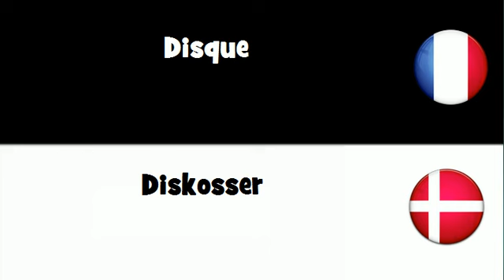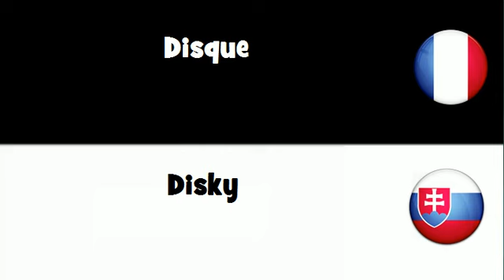Dites le en 20 langues # Disque